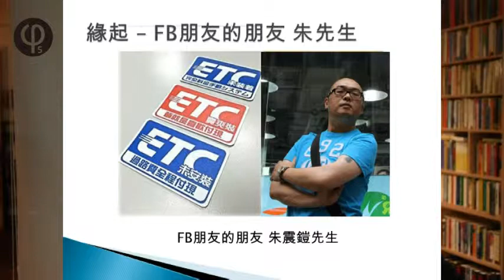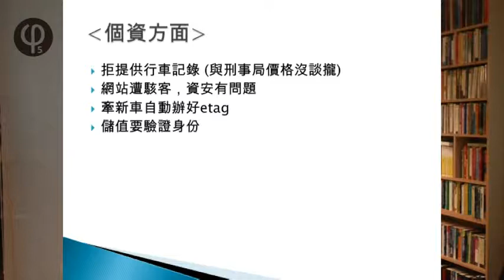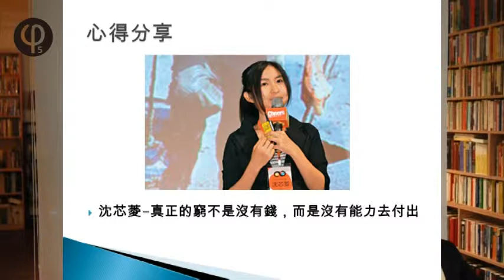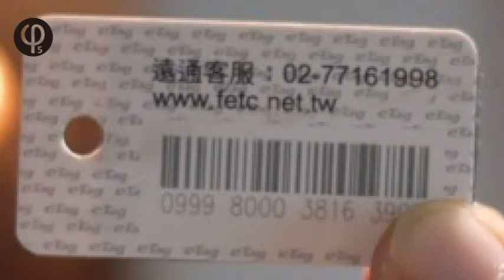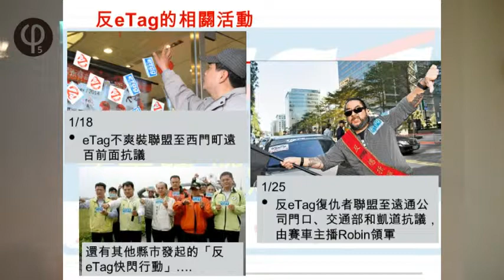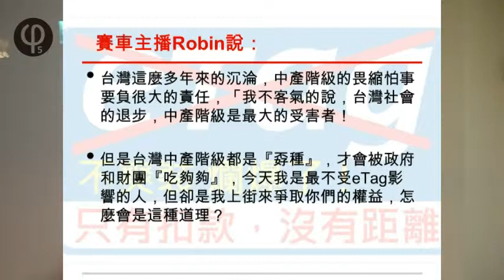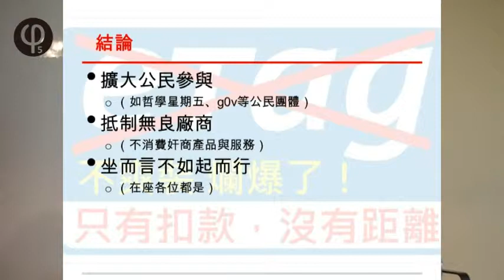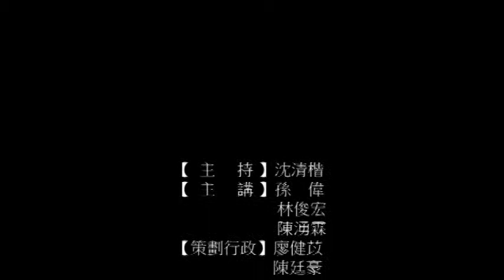【哲學『非』星期五@台北】公民行動：ETAG不爽裝 20140217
【哲學『非』星期五@台北】邀請eTag不爽裝團體的發起人以及鄉民，他們來自不同地方，經由聯路串連，因共同理念而選擇站出來。讓我們一塊來聽聽，他們如何、為何選擇以一個平庸公民之姿而對抗擁有龐大政商資源的財團。

【主講】　孫　偉│「eTag不爽裝」 運動發起人
　　　　　林俊宏│「eTag不爽裝」 運動共同發起人
　　　　　陳湧霖│ 參與鄉民